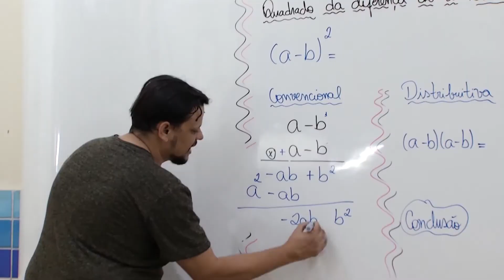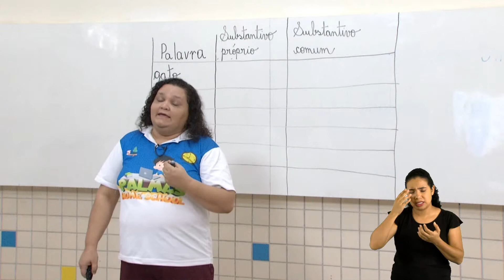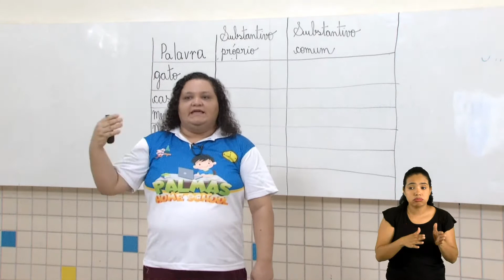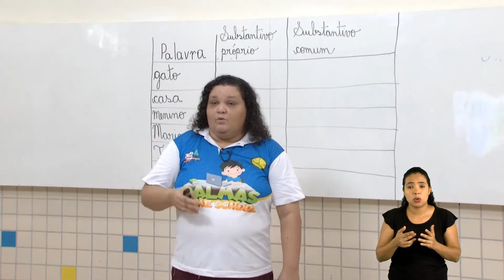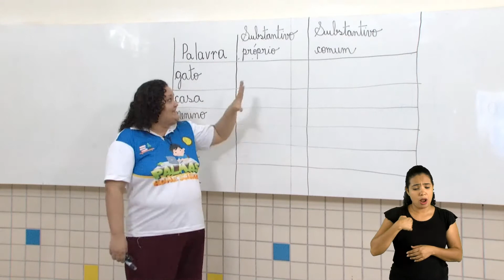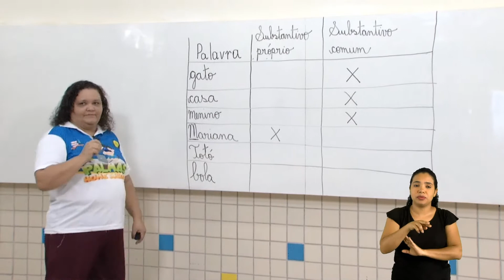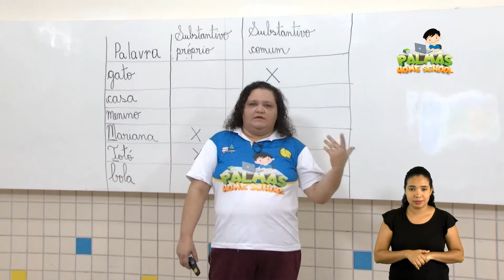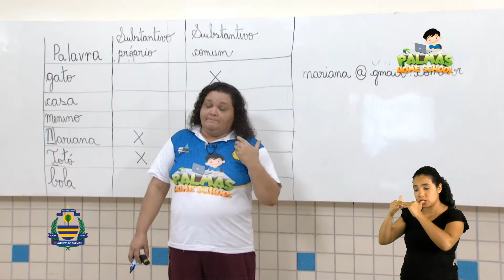2º Ano - PPT - Profª Leonilde Campos - Aula 06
Tema da aula:
E-mail e substantivo próprio e comum